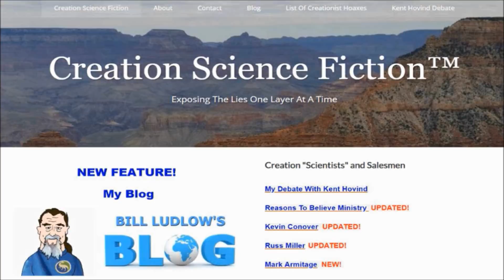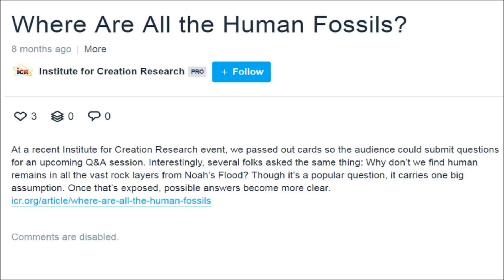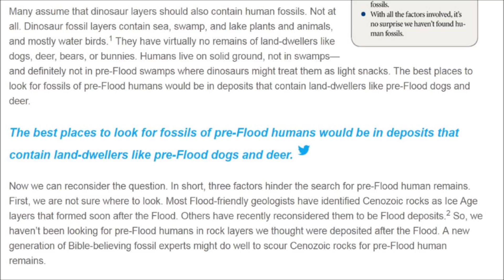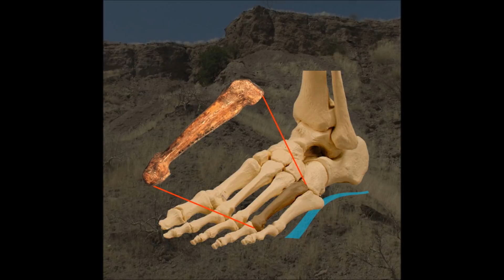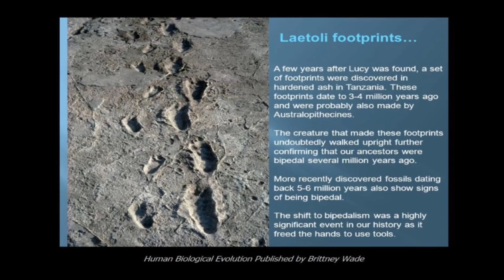Why Aren't Human Fossils Found With Dinosaurs?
Brian Thomas of ICR, The Institute For Creation Research, wrote an article last year attempting to explain why we never see human fossils in the same layer as dinosaurs and his claims were really lame.